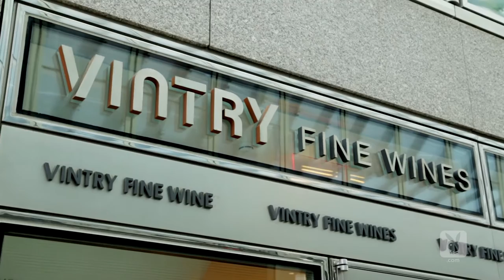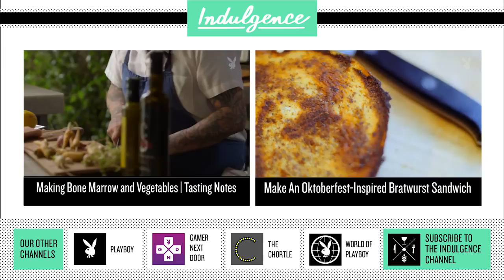How To Buy Wine To Use in Sangria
Patrick Cappiello, the wine director at Rebelle in New York City, conedes to Playboy senior editor Jeremy Repanich that he sometimes enjoys some Sangria. Cappiello steers Repanich to Rioja, a Spanish wine region that makes cost effective wines perfect for a wine-based cocktail.

For more recipes, videos and tips from experts visit Playboy's Nightlife

Executive Producer: Brian Berkowitz
Producer: Jeremy Repanich
Host: Patrick Cappiello